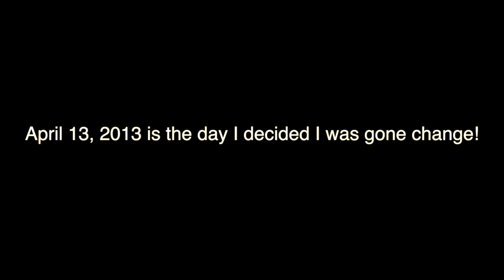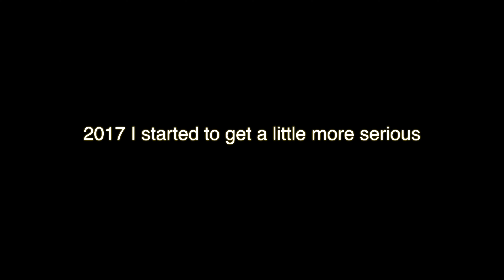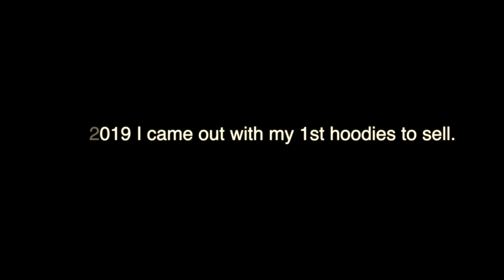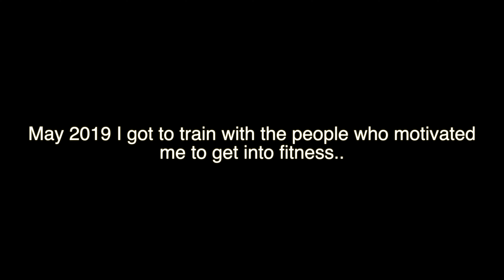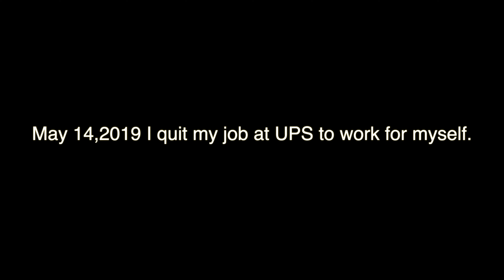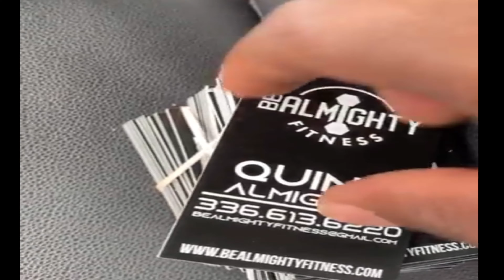TODAY IS MY 7TH YEAR WORKING OUT/// April 13th,2013- April 13th,2020/// Quinn Almighty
Today is the day April 13th,, 7 years ago, I decided to change my life for the better. I decided I wasn't gonna be an unhealthy guy who's always drinking beer and eating bullshit. I wanted to have one of those magazine bodies. But I didn't know I would take it this far.. Take a little glimpse into my fitness life and see how some of everything started in these 7 years.